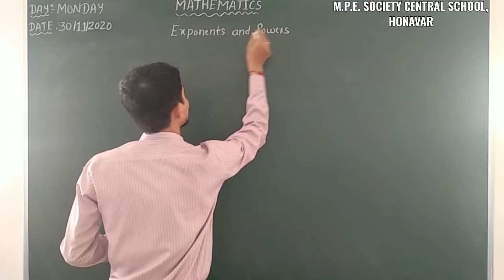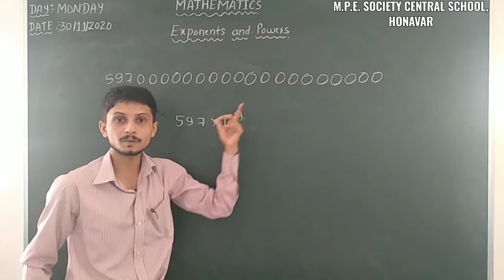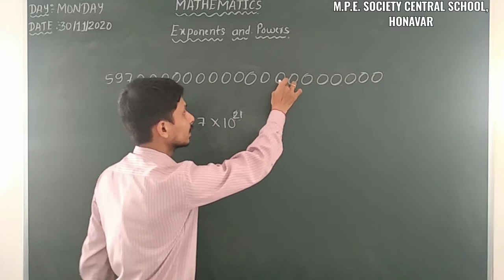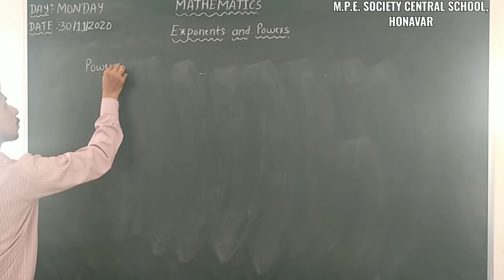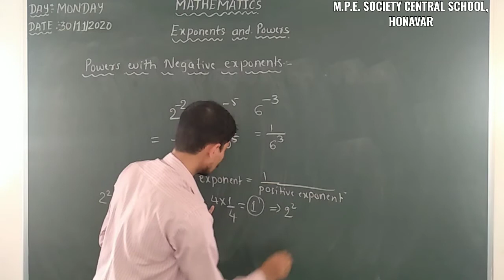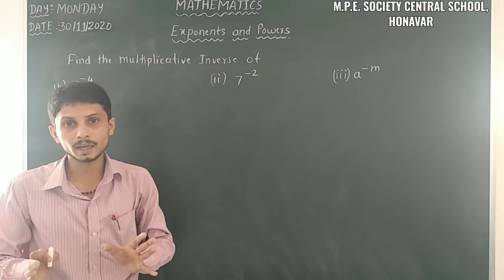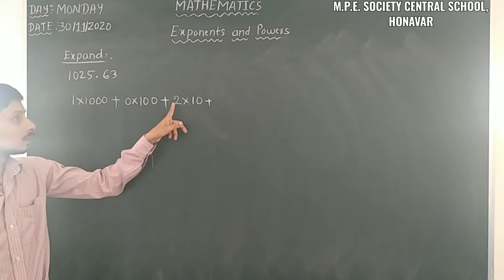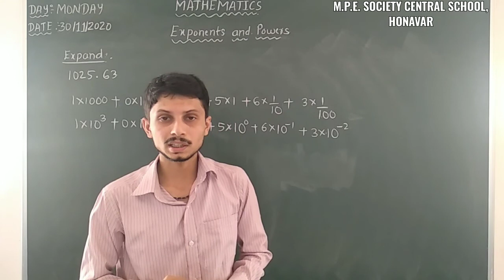EXPONENTS|| CBSE -8|| BY NITESH SHET